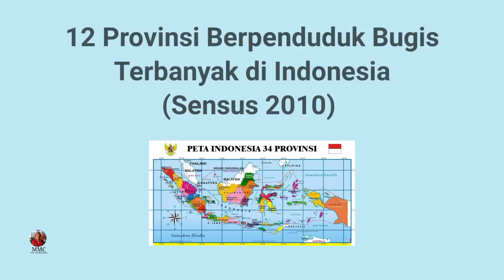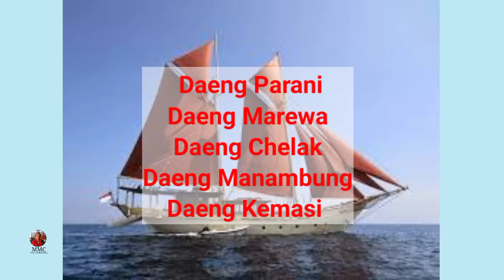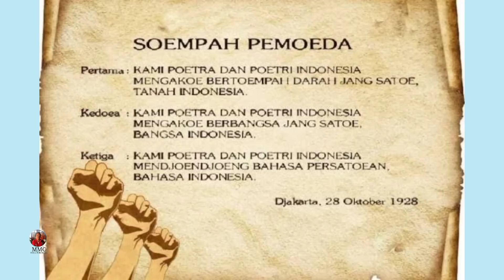Jejak Persebaran Orang Bugis di 12 Provinsi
12 Provinsi Berpenduduk Bugis Terbanyak di Indonesia (Sensus 2010)
1. Sulawesi Selatan : 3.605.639 Jiwa,
2. Kalimantan Timur : 735.819 Jiwa
3. Sulawesi Tenggara : 496.410 Jiwa
4. Sulawesi Tengah : 409.741 Jiwa
5. Sulawesi Barat : 144.533 Jiwa
6. Riau : 144.349 Jiwa
7. Kalimantan Barat : 137.282 Jiwa
8. Kalimantan Selatan : 101.727 Jiwa
9. Jambi : 96.146 Jiwa
10. Jakarta : 68.227 Jiwa
11. Sumatera Selatan 42.977 Jiwa
12. Kepulauan Riau 37.124 Jiwa
Di Setiap Provinsi Memiliki Jejak Peradaban Orang Bugis Tersendiri

Koreksi : Provinsi Papua dan Provinsi Papua Barat juga termasuk 12 Besar Provinsi Berpenduduk Bugis
Papua 88.679 Jiwa
Papua Barat 40.046 Jiwa